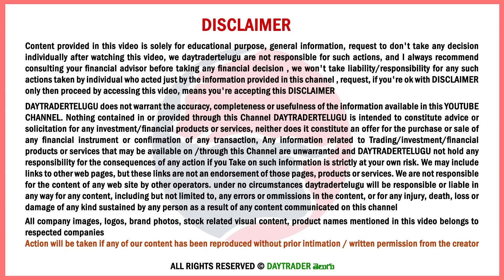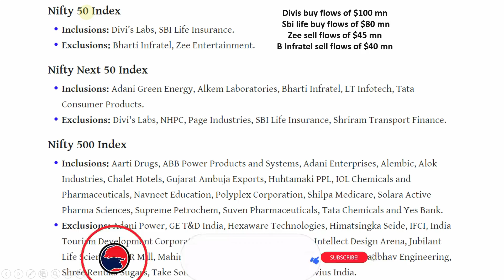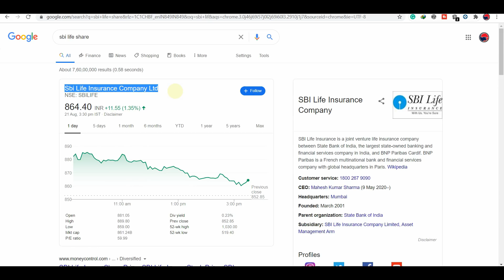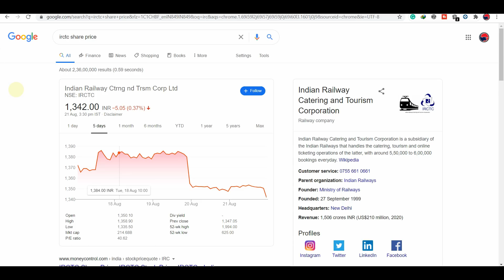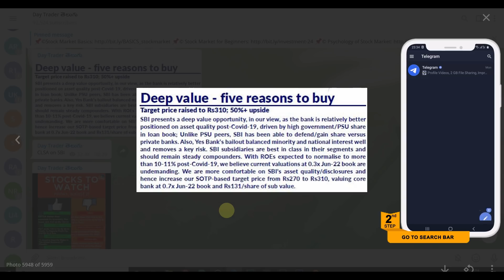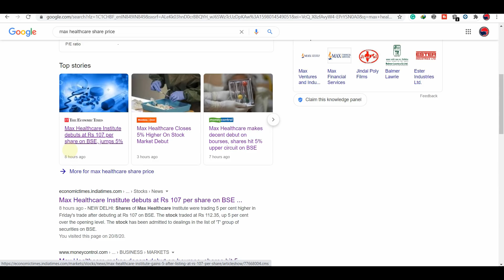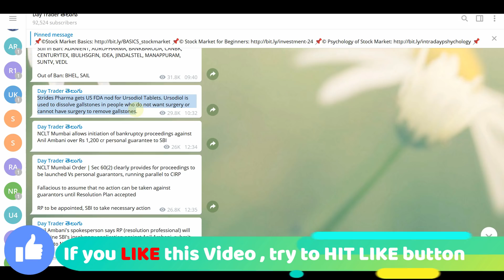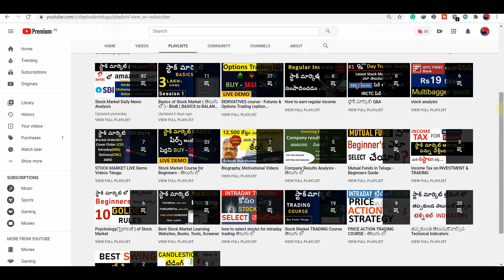385Stock Market NEWS Analysis Aug 21, 2020